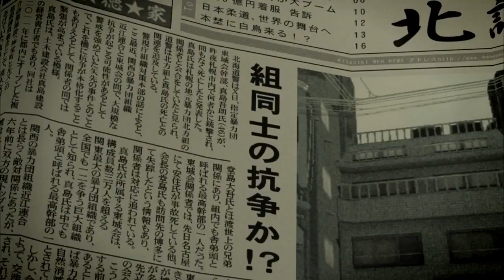Yakuza 5 Trailer (TGS 2012)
Yakuza 5 Trailer (TGS 2012). First japanese trailer of Yakuza 5 unveiled at the 2012 Tokyo Game Show (TGS) !

Yakuza 5 Trailer (TGS 2012). The game will be released on December 6th, 2012 in Japan.